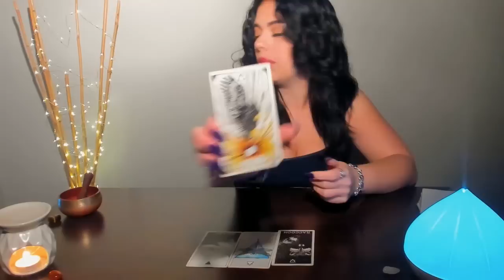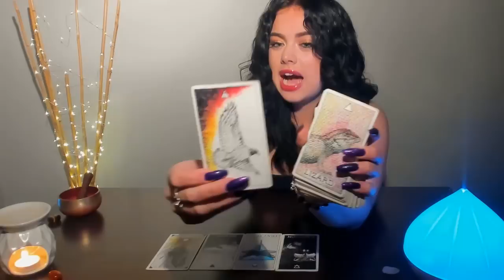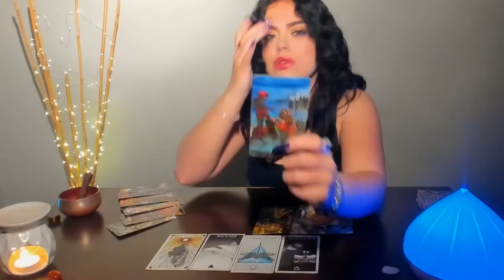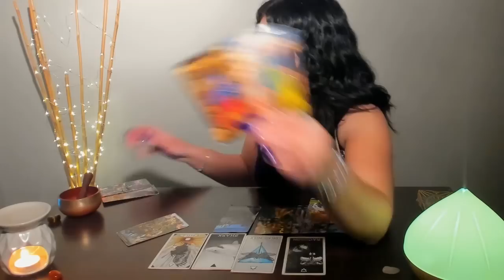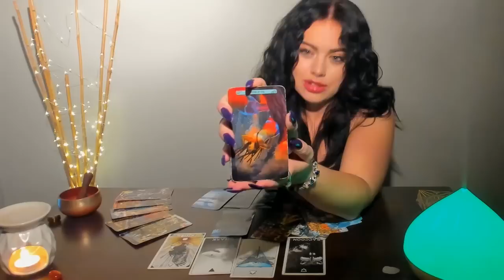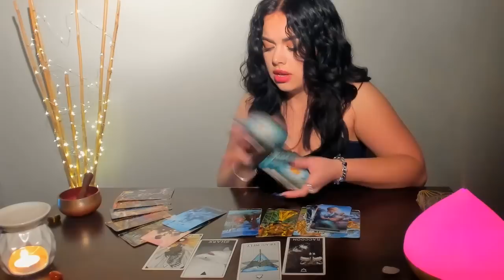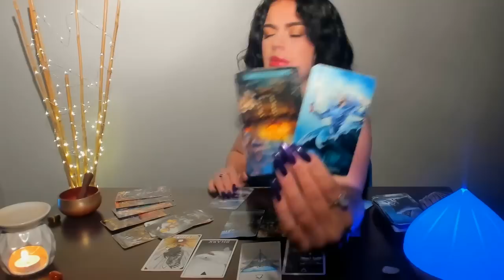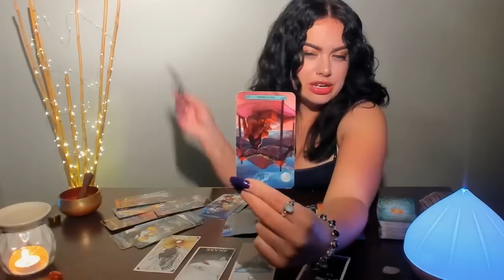♏SCORPIO - "SECRETS, MYSTERY & MAGIC" - THE TRUTH MAY SURPRISE YOU, UR FINDING EVERYTHING OUT